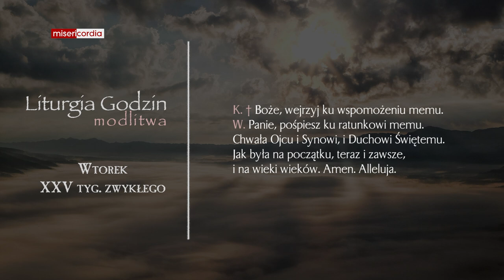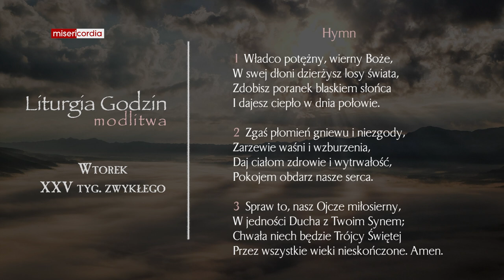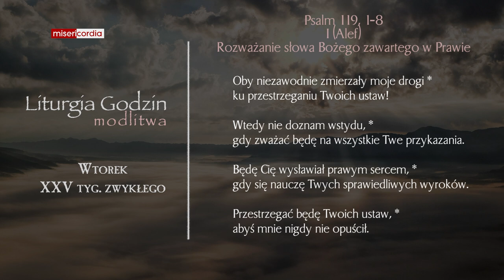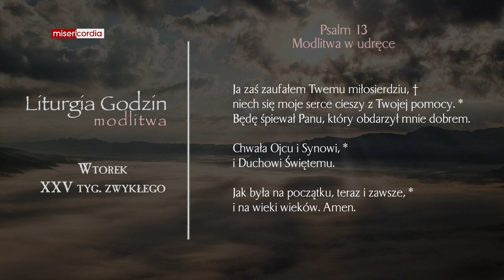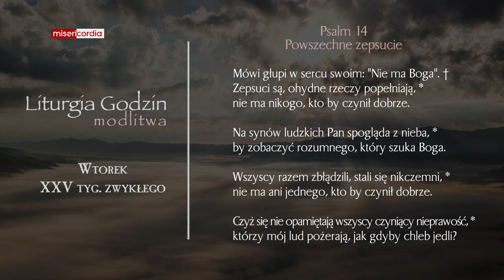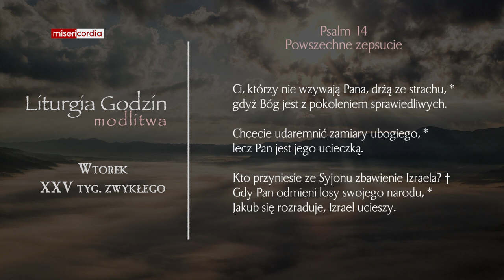Liturgia Godzin | Modlitwa Południowa | Wtorek, XXV tyg. zwykłego